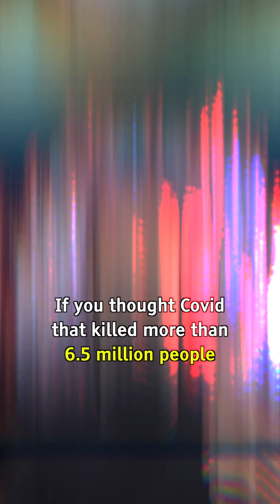Deadliest Pandemics Of Human History!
Thought covid was deadly? These historical pandemics will dwarf the effects of covid in comparison.

1. The Third Plague, Yunnan China : This plague that originated in China and spread to the port cities of Guangzhou and Hong Kong by 1894 , is responsible for 12 MILLION deaths worldwide!

2. HIV : The HIV Virus, first detected in apes and then spreading to humans through blood contact, has killed over 40 MILLION people worldwide since the 1920s.

3. Plague of Justinian : This is known as the world's first major outbreak of the Bubonic plague, spread across continents and claimed the lives of 30 to 50 MILLION people.

4. The Flu Virus, 1982 : This virus has a scary infection rate, and is thought to have infected over 500 million people. It is as lethal as it is contagious, with a total death toll touching an estimated 50 MILLION people worldwide

5. The Black Death : The most infamous iteration of the Bubonic plague, the Black death has claimed over 200 MILLION lives worldwide.

6. Small pox : Small pox is a disease that has its origins in ancient times, with signs of it found even on Egyptian mummies! It is said to have been around for over 3000 years, and has claimed over 300 MILLION lives.